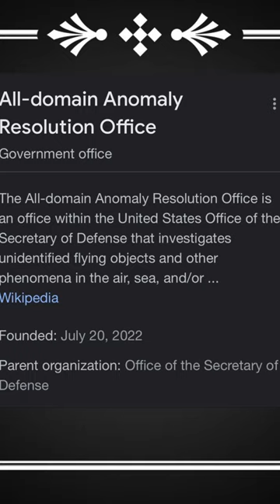US Military Whistleblower Claims United States UFO Retrieval Program